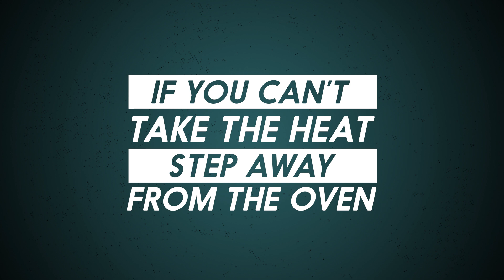The Retrofit Source : HEADLIGHT WARS : Open House 2017!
Battle of the builders, we're kicking off our first annual headlight wars! Three teams of 2 will face off and pick through our junkyard of retrofit returns to build a fresh set of headlights that will be judged against a variety of industry standards for quality!